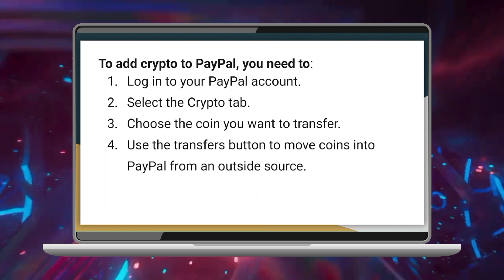Cómo Agregar Criptomonedas a PayPal (2024)